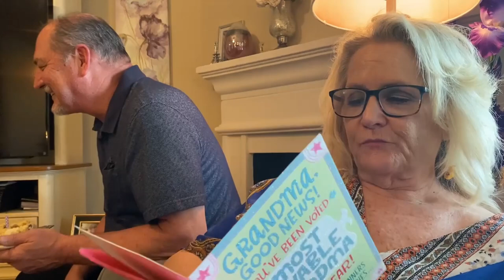Easter Sunday 2021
This year we got to spend Easter with family unlike last year because of Covid.  I feel like Hannah's first Easter was robbed from her.  She didn't get to meet the Easter Bunny or get to spend time with family.  This year I believe the Easter Bunny was good to her.  Good to her, her brother and their daddy.  They all were blessed with many gifts.  We then spent Easter with my side of the family because we also celebrated my mom's birthday which was the day before Easter.  I believe we all had a great day with great food, Easter egg hunts and spending time with family, but we didn't forget the true meaning of Easter, the resurrection of Jesus Christ and his promise of eternal life.